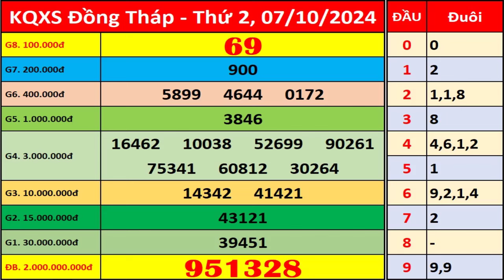Xổ số Đồng Tháp ngày 7 tháng 10 | XSDT - KQXSDT - SXDT | Xổ số kiến thiết Đồng Tháp hôm nay